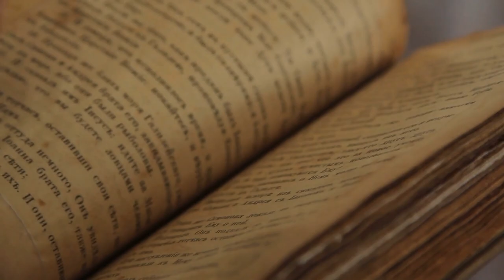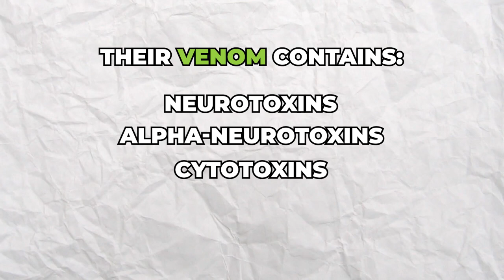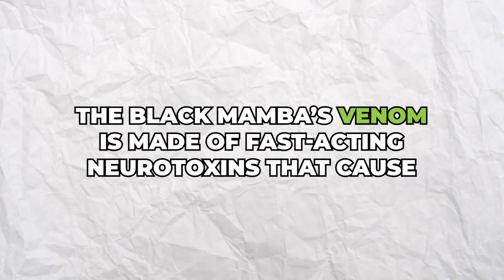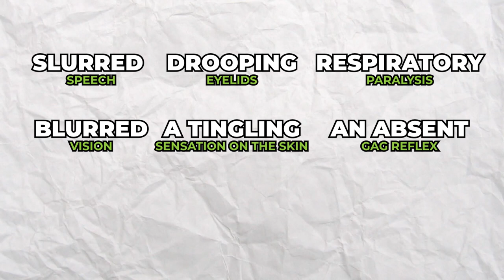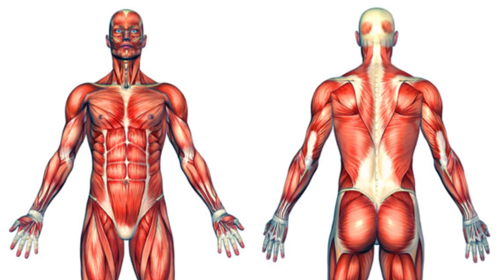Discover the Largest Venomous Snake on Every Continent in the World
It’s common knowledge that the earth is divided into 7 continents, each part with its unique people, culture, history, and of course, wildlife. Asia, the largest continent, is famous for its large population of people and culture. Africa follows closely behind Asia in population and size and is famed for its unique history and plentiful natural resources.

South and North America are two parts of the Americas, the former famous for its breathtaking rivers, mountains, and deserts, and the latter for various landmarks. Australia, often referred to as Australinea, has worldwide fame and recognition for its wildlife. According to the Nature Conservancy of Australia, 80% of the continent’s plants and wildlife aren’t found anywhere else in the world. Europe, bordered by five oceans, is known for its industrial and agricultural diversity, and Antarctica is the coldest continent on Earth.

While it is common to come across comparisons between some or all of the continents, not many of them focus on wildlife, or in particular, venomous snakes. If you’ve ever wondered how the largest venomous snakes of each continent fare when compared and contrasted, then this article is the perfect one for you, as it has all you need to know.